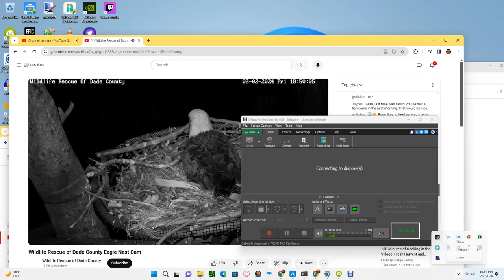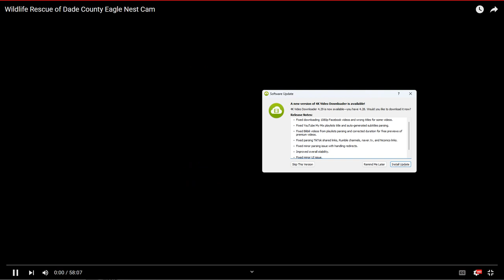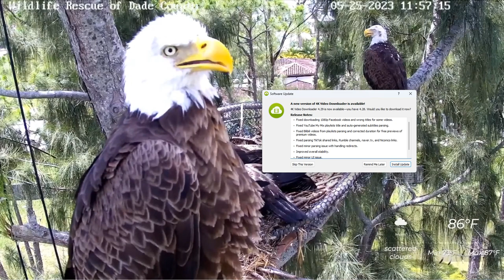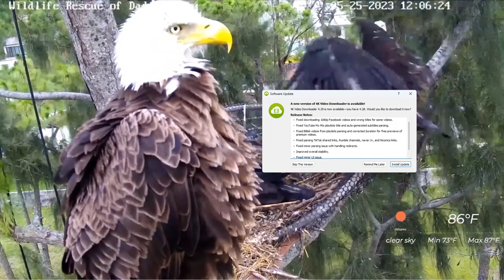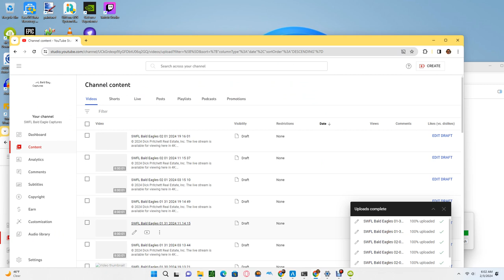Wildlife Rescue of Dade County Bald Eagles 02/02/2024 22:34